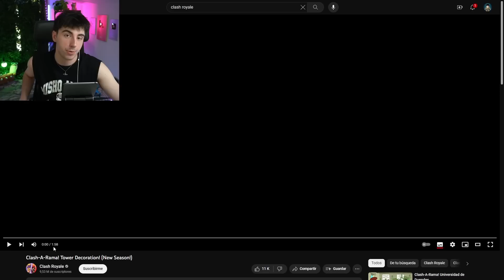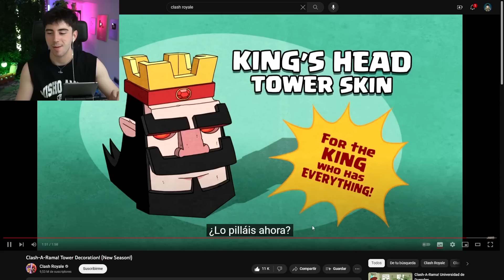BENIJU JUEGA EL MAZO DE LO ÚLTIMO DE CLASH - A - RAMA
Canal secundario oficial de BENIJU ©
🔗NUEVO LIBRO: shorturl.at/nptCY